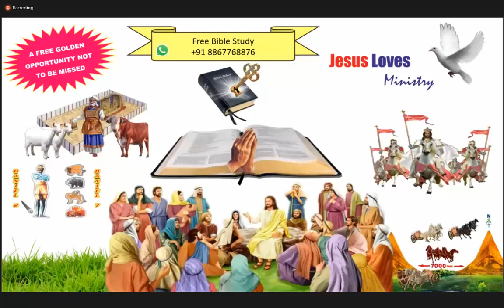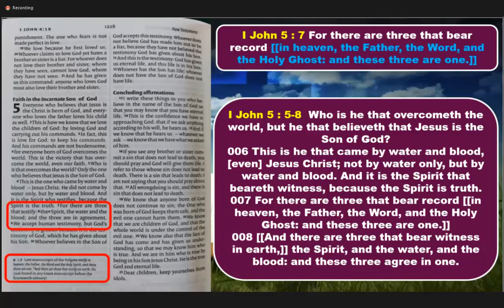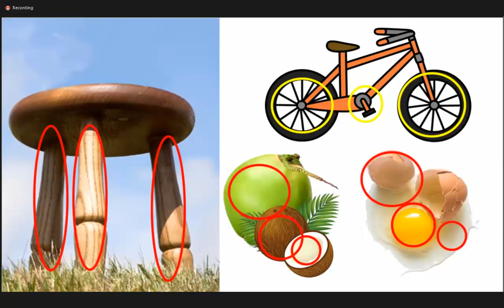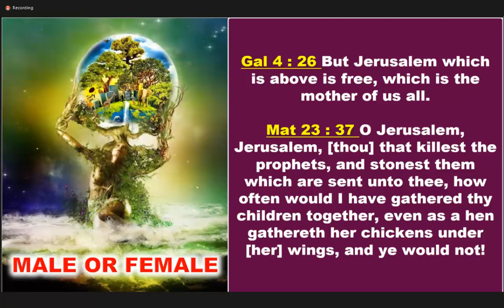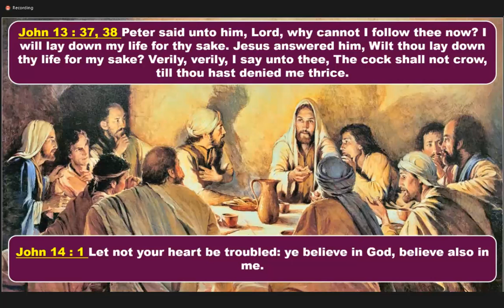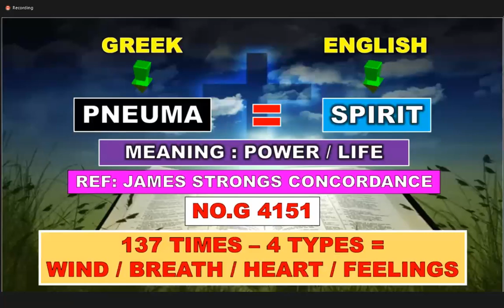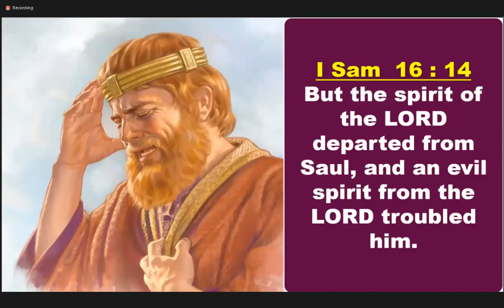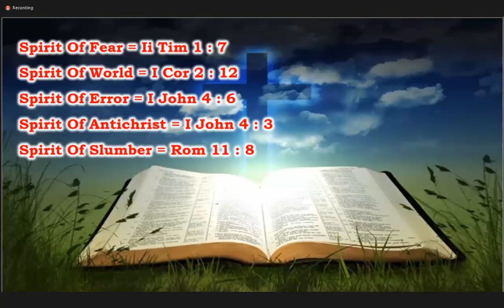Trinity - Holy Spirit - 1 Free Eng & Nepali Bible Study - Br Raju - 8867768876- Jesus Loves Ministry